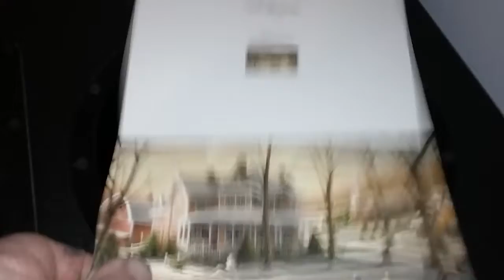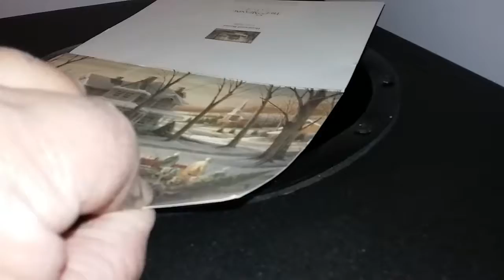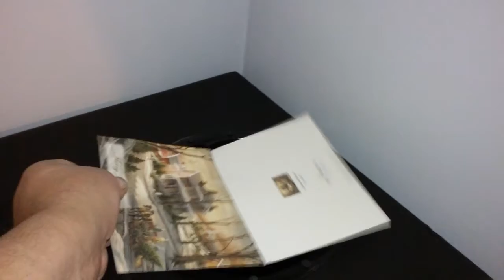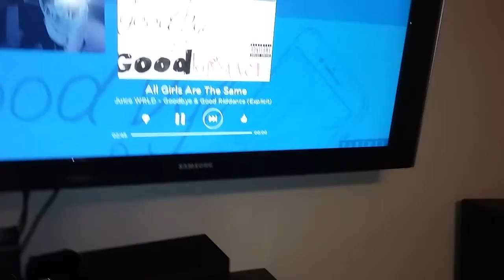Jammin with my son Zephan in living room!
Breakin in the new bass-cannon in the living room and holy shit this sub box pounds like no other. This box is more intense then I expected super crazy bass the entire house shakes. The amp plays a big part in this also because it has the power needed to push both 15"s and both 12"s. This box was one off my best investments. Taking the time to make that port and the length off it tunes thia box for the lows. Keep bassin!🔊🎵🕪🔊🎵🕪